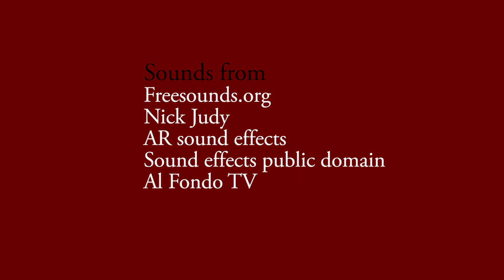Freak in the sack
Roll up, roll up. Freak of the year, fill you with fear, dear oh dear.